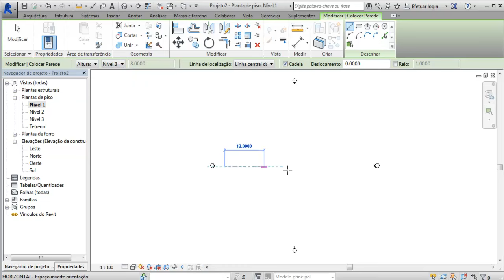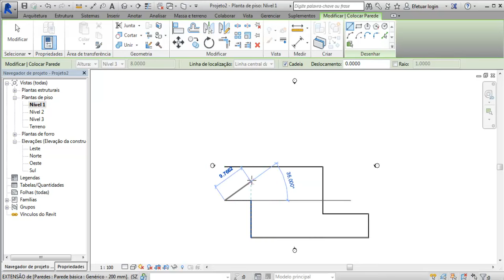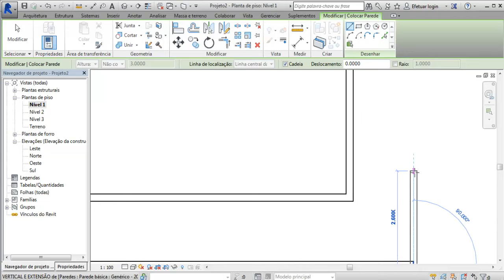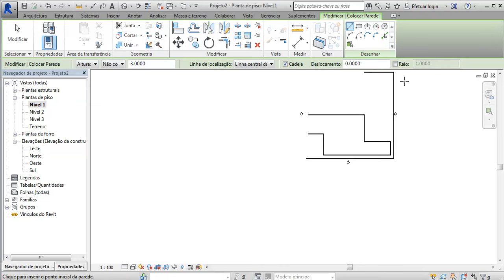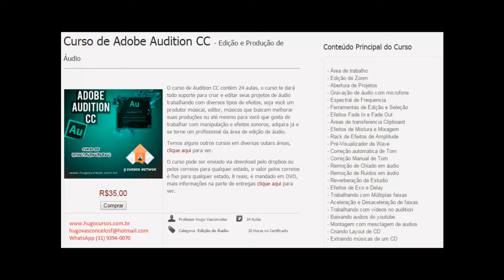Curso de Revit 2015 - Aula 14 - Conectando paredes com os níveis